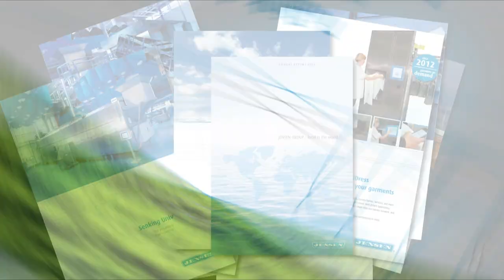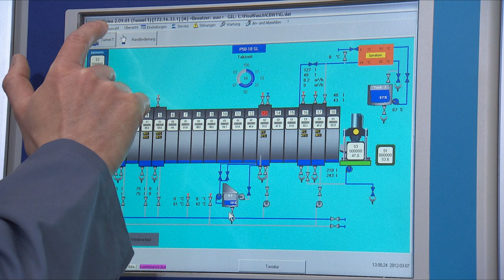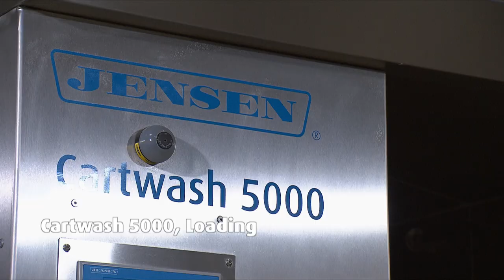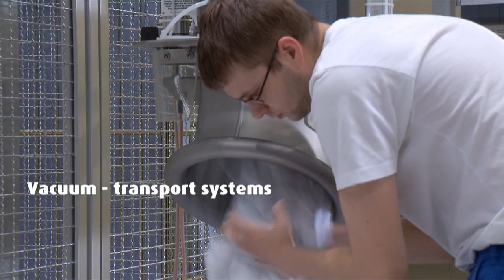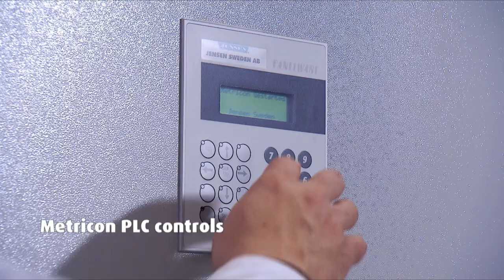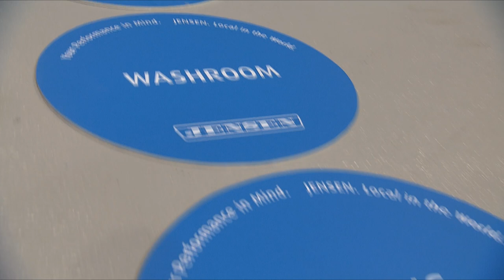New turnkey laundry with JENSEN equipment: Textilservice Jöckel GmbH, Alsfeld/Germany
In early 2011, Textilservice Jöckel GmbH in Alsfeld decided to build a new state of the art laundry in an undeveloped rural area within six months. This goal was quite ambitious. JENSEN-GROUP acceppted this challenge, and together we succeeded. The end result symbolizes the successful co-operation between Jöckel and JENSEN-GROUP.

Jöckel GmbH processes 20 tonnes (22 tons) of healthcare linen for hospitals and retirement homes. This new turnkey laundry with JENSEN equipment is a must-see - enjoy the video!